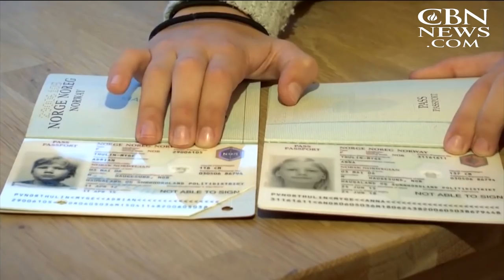'My Name Will Be Anna.' Norway Allows Young Children to Change Their Gender